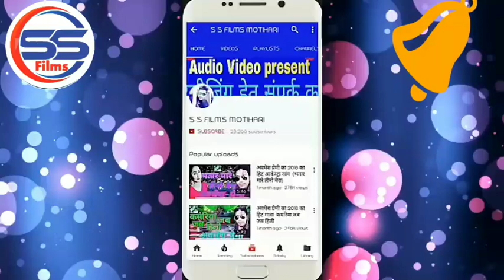VIKRAM BEDARDI-का BHOJPURI-AUDIO-SONG -साईकिल से टूटल बा सिल - S S FILMS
Singer : VIKRAM BEDARDI
Song : साईकिल से टूटल बा सिल
Male Lead :  Vikram Bedardi

To Contect:-
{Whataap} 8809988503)